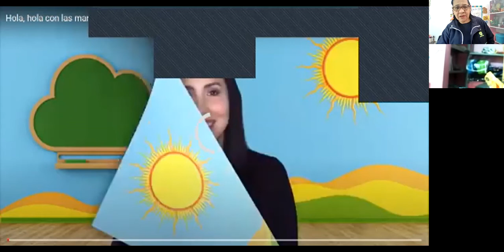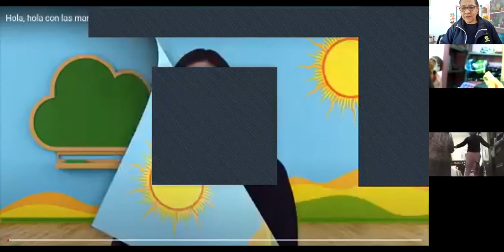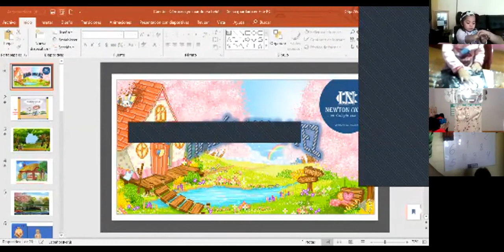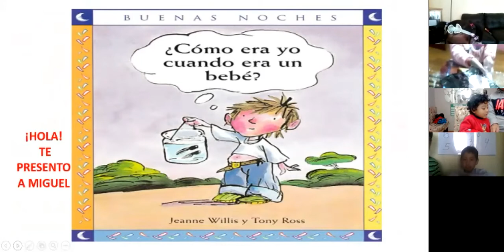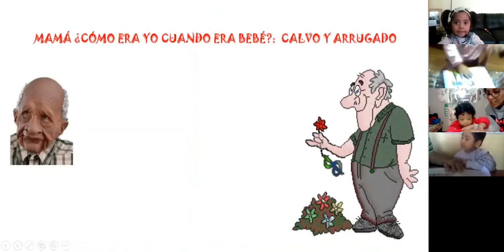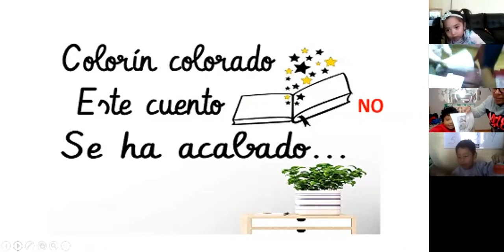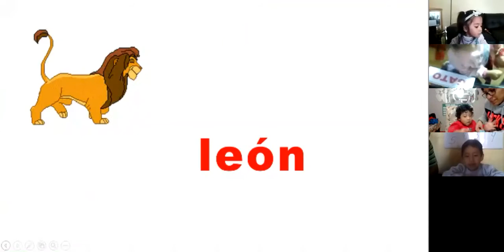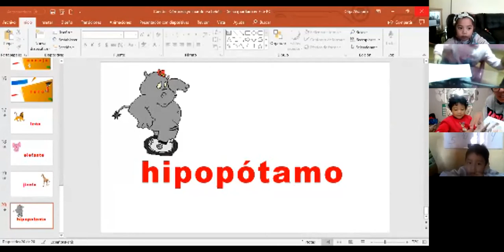zoom repaso de comunicaciòn y Pl psicom